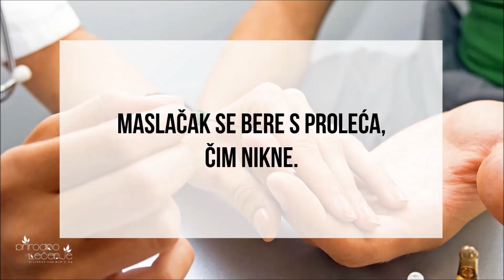Maslačak za Prirodno Smanjenje Šećera u Krvi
Maslačak za manji šećer u krvi

Maslačak se bere s proleća, čim nikne. Treba ga odseći do korena, temeljno oprati i koristiti kao svežu salatu. Salatu je najbolje jesti ujutu i uveče.

Krajem aprila i početkom maja, kada maslačak cveta, vreme je za četvoronedeljnu kuru za lečenje povišenog šećera u krvi.

Cvet i stabljiku brati zajedno, oprati, pa nakon toga tek odbaciti cvet.

Dijabetičari treba da jedu 10 – 15 stabljika maslačka dnevno da bi se šećer u krvi normalizovao.